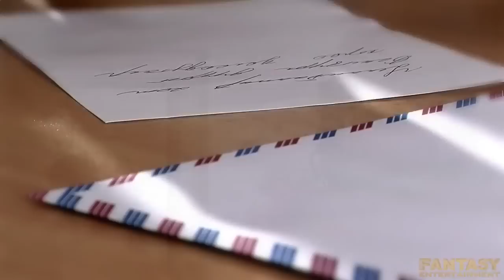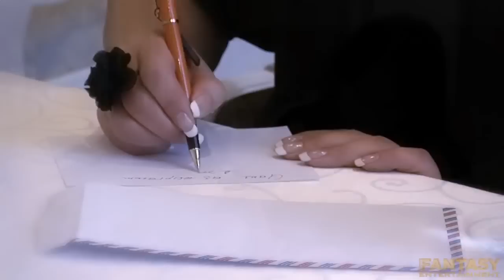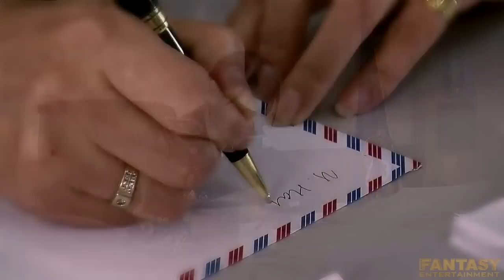Otgongerel-Erchuudee duulya. Дуучин, Отгонгэрэл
Шүлэг: М.Билэгсайхан : Эрчүүдээ өмөөрч бичсэн шүлэг
Эр хүнийг та нар хааяа ч болов өршөө
Эрлэгт явчихаас нь өмнө ханийн жаргал эдлүүл ээ
Эр нөхөр чинь үгүй бол гэрийн чинь зай эзгүйрнэ
Эрдэмт хөвгүүд чинь үгүй бол төрийн чинь зай эзгүйрнэ
Эр цэрэг чинь үгүй бол эх орон чинь эзгүйрнэ
Эр хүнийг та нар хааяа ч болов өршөөж бай
Хэл нь тагнайгаа олохгүй тульдчиж
Хөл нь дэлхийгээ онохгүй тэмтчиж
Хааяа нэг халамцуухан ирэхэд нь
Хараалын үг урсгаж халаасыг нь битгтй хоосол оо
Янагын захиа л лав гарахгүй шүү дээ наадахаас чинь
Яахав дээ хөөрий шараа тайлах юмыг нь үлдээ
Халуун залуу насыг нь хамт элээснээ бод оо
Хайрын галзуу дурлалд хамт элэгдсэнээ бод оо
Өөрийг чинь ээж болгосон эрийн тэнгэр юм шүү дээ
Үрийн чинь эцэг болсон хүний дээд юм шүү дээ Хичнээн жил амьд явахыг мэдэж болдоггүй орчлонд
Хэзээ хаана жаргана гэж хэрүүлийн алим хуваах юм бэ
Хазайсан газар нь тэдэнд чинь бүүвэй ээж түшиг болдог юм
Халтирсан газар нь тэдэнд чинь бүсгүй хайр нөмөр болдог юм
Уул шиг юм гэж дандаа битгий давар
Үүл шиг нүүгээд явчихдаг юм
Ус шиг уян гэж дандаа битгий самар
Уур болоод дэгдчихдэг юм
Төгөлдөр их урмыг нь бүр хугалчихвал
Төрсөн шигээ уруугуу хараад уначихдаг юм
Дээл бүсэн гоёлтой
Дээрээ малгайн хиймортой
Андынхаа дэргэд цовоожиж
Аавынхаа харцанд томоождог
Янагын сэтгэлд нялхарсан эрчүүдийг
Янжинлхамууд минь өршөө
Олон олон авааль гэргий та нараасаа
Олон олон аавын хөвгүүдийг
Өмөөрч бичсэн шүлгийг минь болгоо
Өөрийн минь биеийг битгий болгоо